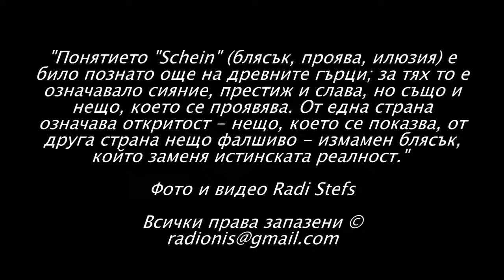Schein - изложба на Гергана Николова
Schein - самостоятелна изложба
 на Гергана Николова
Организирано от Галерия-книжарница София Прес
Централно място в произведенията заема експериментът - като част от работния процес, но и като отправна точка за комуникация със зрителя чрез неговите интуитивни търсения. Накъсаните образи, изборът на цветове и противопоставянето между светлина и мрак, поставят аудиторията в диалог с творбите на художничката и със собствените си интерпретации. Това ни дава възможност да отидем отвъд външната форма на изображението и да се потопим в светът на произведенията от серията “SCHEIN”.

Фото и видео Radi Stefs